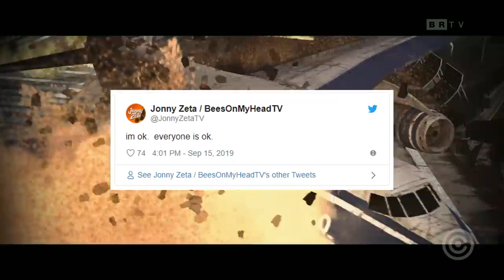Streamer levou TIRO, tem carro Roubado e canal BANIDO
Entenda a história do Streamer que levou um TIRO, teve o carro ROUBADO e ainda sim teve seu canal BANIDO.